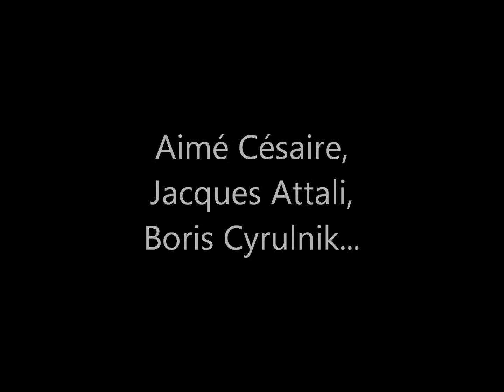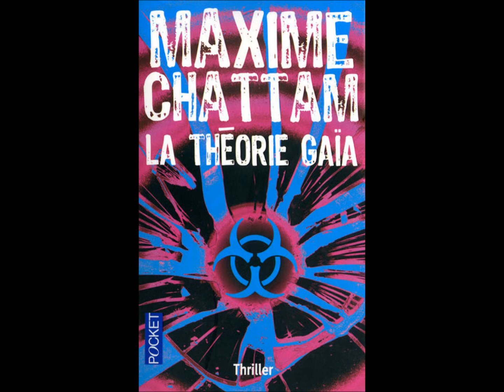Couleurs de la vie : un livre de Jean-Pierre Maurice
Couleurs de la vie, de l'avenir du monde à l'art de vivre en harmonie : 10 livres commentés par Jean-Pierre MAURICE.

Ce XXIème siècle débutant nous déroute souvent, nous inquiète parfois… En ces temps troublés et incertains où il nous arrive même de nous interroger sur le sens du mot « civilisation »,  j’espère vous avoir apporté un bol d’air frais, fait de raison et de coeur, d’espoir et d’humanité…